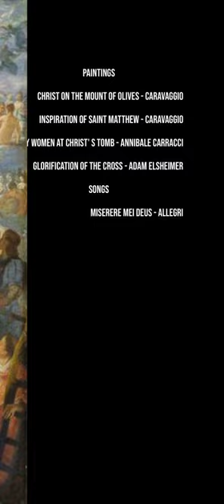Holy Women at Christ' s Tomb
PAINTINGS:

- Christ on the Mount of Olives - Caravaggio

- Inspiration of Saint Matthew - Caravaggio

- Holy Women at Christ' s Tomb - Annibale Carracci

- Glorification of the Cross - Adam Elsheimer

  SONGS:

- Miserere mei Deus - Allegri